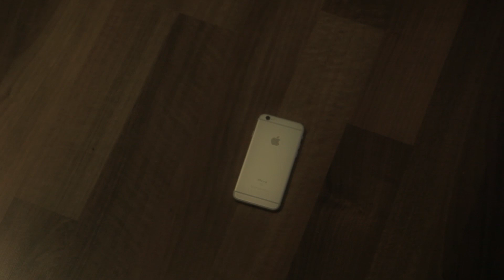Cuando se te cae el móvil al suelo.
A todos nos ha pasado...